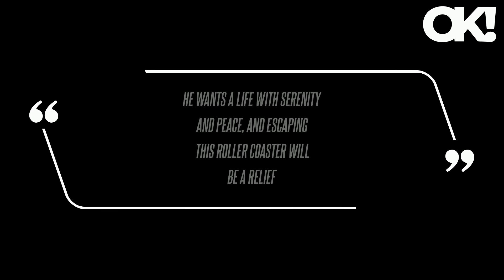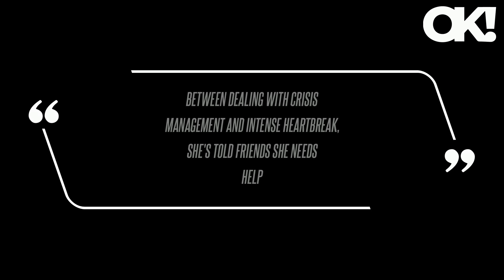Jennifer Lopez Is 'Begging' Ben Affleck to 'Give Their Marriage a Second Chance' - But the Actor 'Wa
The couple wants to split in a "civilized way and make sure the transition is as smooth as possible for the kids," the source shared, referencing Affleck's three children he has with ex Jennifer Garner and Lopez's twins, whom she shares with ex Marc Anthony.